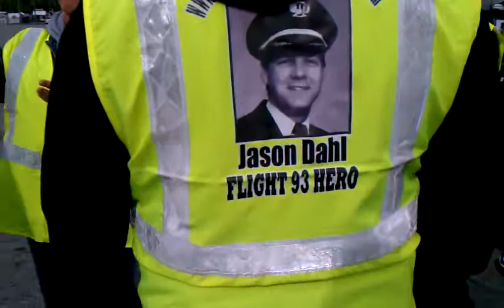US Nationals Labor Day opening ceremonies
Meeting Debra Bodley who lost her daughter Deora on 09-11-01 on Flight 93 backstage setting up